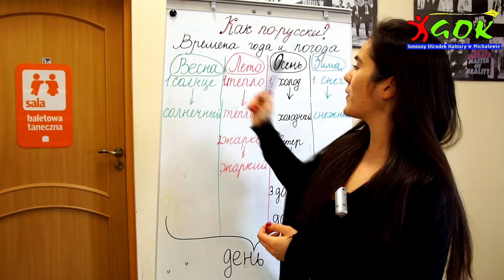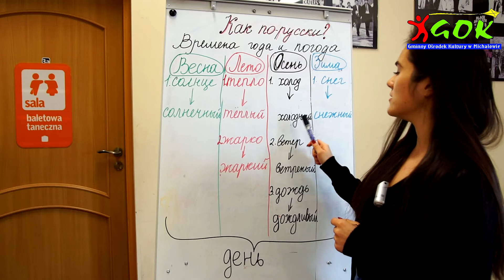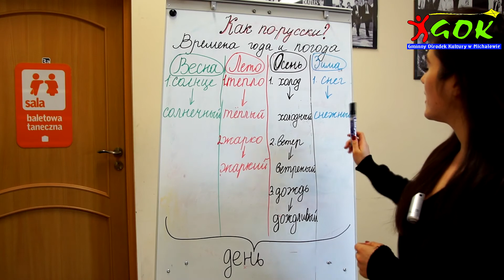#3 Język angielski z Dianą kulurawsamopoludnie zostańwdomu gokwmichalowie nadajemy online